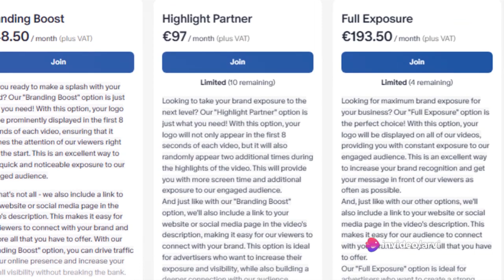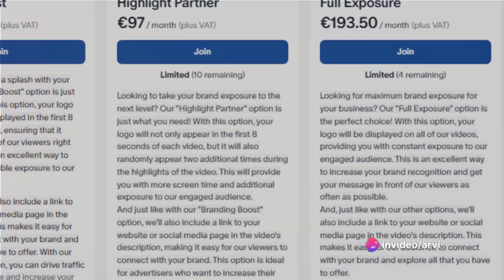Simone Fontecchio player Full Highlights vs RAPTORS NBA Regular season game 12-01-2024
Collect, play and win officially licensed digital cards featuring the world's best global football, NBA and MLB players

Check out the latest highlights of Simone Fontecchio from the NBA preseason game between JAZZ vs RAPTORS. Watch as Simone Fontecchio was preforming on the court with his field goal attempts, rebounds, turnovers, steals, assists, and blocks. This video includes all of Simone  gameplays possessions from  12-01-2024.

Here you can play different games and win cash:
Clean your PC or Loptop: